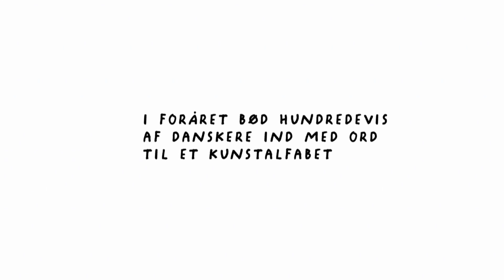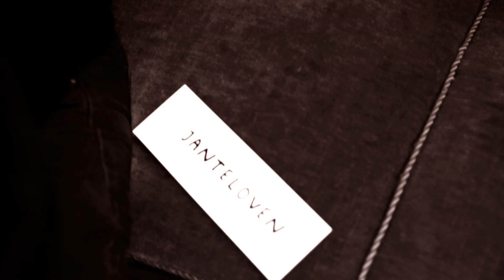abcDR - J som Nicolaj Juhler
DR Kunstklub har lavet et brugergenereret kunstalfabet med titlen abcDR. Hver uge har DR's brugere budt ind med ord tilknyttet et bestemt bogstav. Her taler Nicolaj Juhler om ord med bogstavet J.